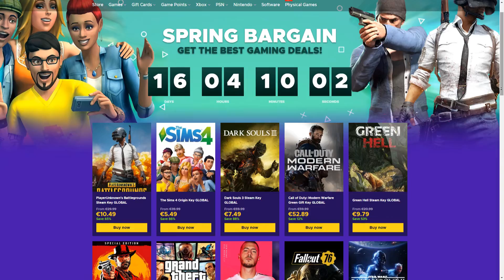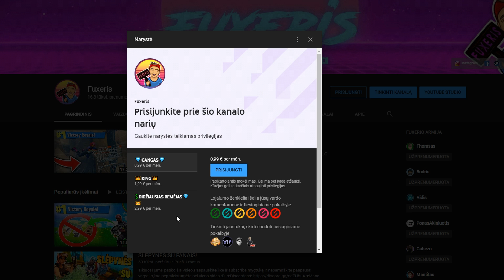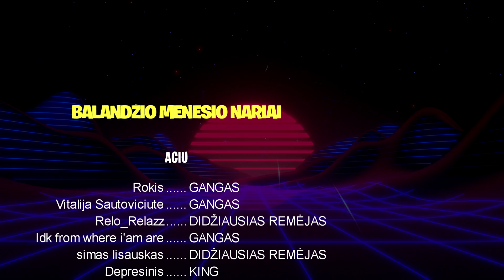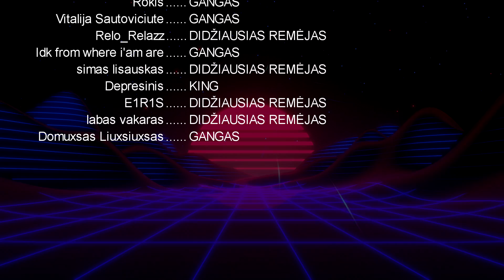POLICIJOS PASALA-GTA ROLEPLAY LIETUVIŠKAI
ENEBA.com - pirk PC, Xbox, PS4 žaidimus. Panaudok kodą FUXERIS ir gauk papildomą 3% nuolaidą visiems žaidimams
FIZINIAI ŽAIDIMAI! Su kodu Fuxeris10 gauk 10% nuolaidą visoms naujoms ir naudotoms fizinėms žaidimų versijoms